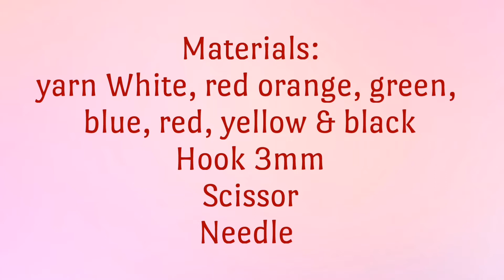Crochet Colorful Eyeball for Halloween